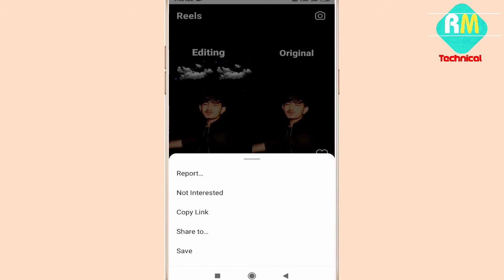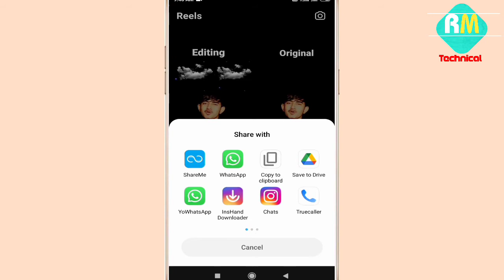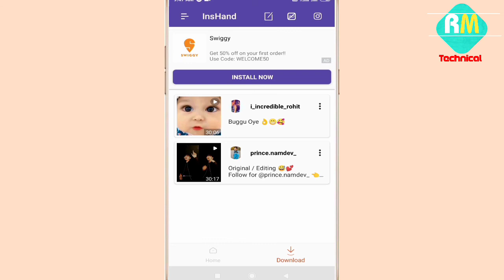instagram reels download kaise kare 2021 || instagram story download 2021 | By Raj Mehra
Video About :
Hello Dosto namaskar aaj is video me aapko batauga ki aap instagram se stories and reels video kaise download kar sakate hai
Thanks
instagram story download 2021
How to download Instagram story 2021
Instagram reels kaise download kare 2021
How to download instagram reels 2021
how to save instagram story with music 2021
how to save instagram story with music in gallery 2021
how to save instagram stories with music 2021
how to save instagram music story 2021
how to download instagram story with music 2021
how to save instagram stories with music in 2021
instagram story music ke sath kaise save kare gallery me 2021
instagram story tricks 2021
Original instagram stories download app 2021
instagram reels video
instagram reels video2021
New update for Instagram 2021
Rells kaise on kare Instagram pe 2021
instagram reels video kaise download kare 2021
kisi ki bhi story download kaise kare 2021
instagram ki story kaise download hoti hai
instagram stories kaise download ki jaati hai
instagram download karne wala original app 2021